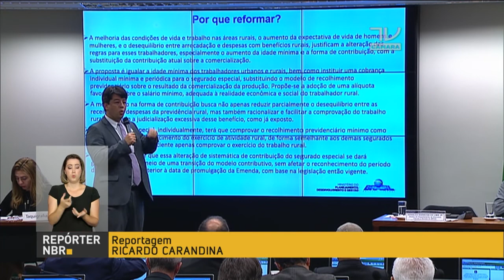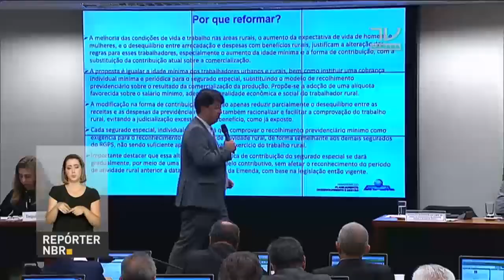Comissão debate aposentadoria do trabalhador rural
REPÓRTER NBR - 22.03.17: A comissão da Câmara dos Deputados que analisa o projeto de reforma da previdência discutiu hoje a aposentadoria dos trabalhadores rurais. A audiência pública teve a participação de dois representantes de pequenos agricultores, que falaram sobre as preocupações do setor com relação às mudanças. Os representantes do IPEA, Instituto de Pesquisa Econômica Aplicada, e do Ministério do Planejamento explicaram o que vai mudar para os trabalhadores do campo.